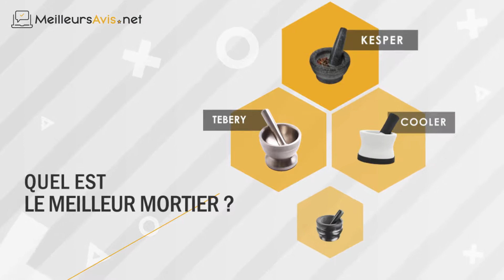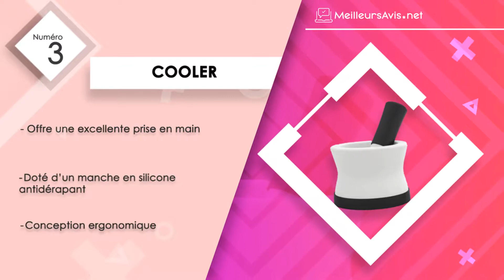⭐️ MEILLEUR MORTIER - Avis & Guide d'achat (Comparatif 2022)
——— Pourquoi acheter un mortier ? ———

Le mortier est très indispensable surtout pour ceux qui aiment particulièrement les repas épicés. Il est à noter qu’il est accompagné d’un pilon pour pouvoir écraser différents ingrédients afin de relever le goût des aliments.

 En effet, il aide à ressortir les huiles essentielles conservées dans ces derniers. Doté d’une grande robustesse, il permet de broyer efficacement des plantes avec une structure rigide. Généralement, certains modèles comme ceux qui sont présentés sans de top 5 sont fabriqués à partir de granit ou d’autres matériaux lourds. De ce fait, ils peuvent supporter les coups exercés durant tout le processus.

——— Quel modèle de mortier choisir ? ———

Pour dénicher le meilleur, il faut commencer par déterminer le matériau de fabrication en fonction de son usage. La céramique est la plus conseillée pour les débutants puisqu’elle est polyvalente et se décline sous plusieurs tailles. Le granit offre une surface lisse et est donc très adapté aux aliments à structure tenace tels que les piments séchés.

Pour ceux qui préparent régulièrement des marinades, il vaut mieux choisir le marbre. Il convient à toute sorte d’ingrédients salés ou sucrés. Les individus qui utilisent souvent des ingrédients durs doivent se pencher généralement sur un ustensile en fonte.

Ensuite, privilégier un produit qui offre un confort optimal d’usage. Certains fournisseurs suggèrent des modèles dotés d’une poignée extra-longue ou d’un manche antidérapant. Aussi, une tête moletée apporte également une meilleure prise en main. Pour la sécurité des utilisateurs, préférer un mortier qui propose une base anti-glissante.